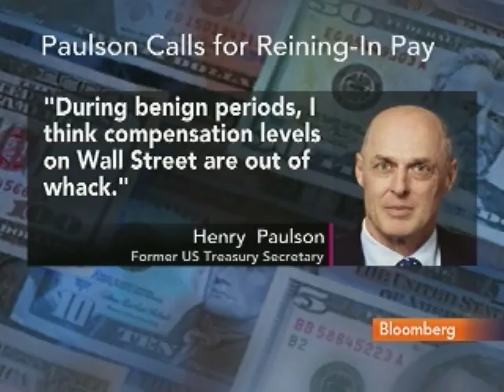Paulson Talks Banker Pay; Freese to Leave Ben & Jerry's: Video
Feb. 10 (Bloomberg) -- Bloomberg's Vonnie Quinn reports on major newsmakers in today's Movers & Shakers. (Source: Bloomberg)